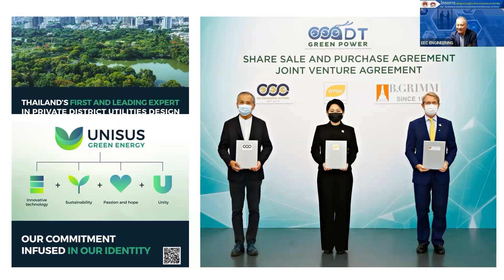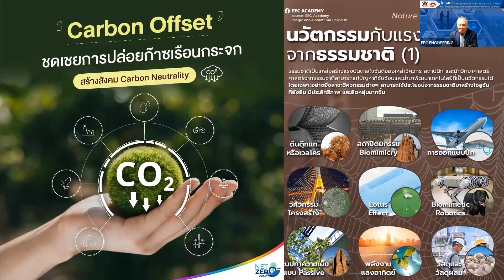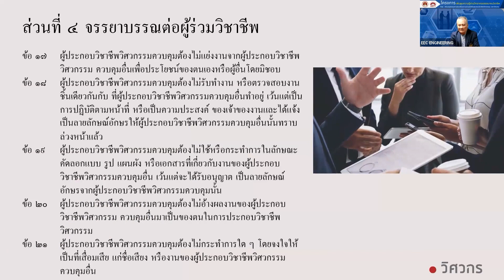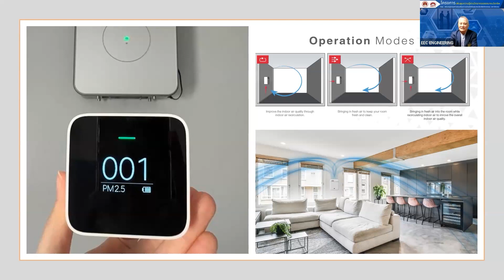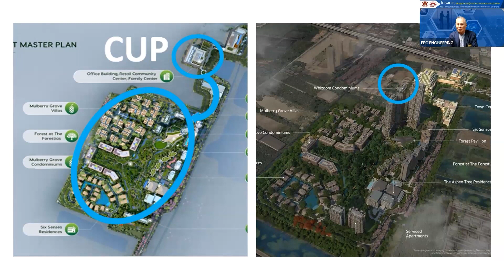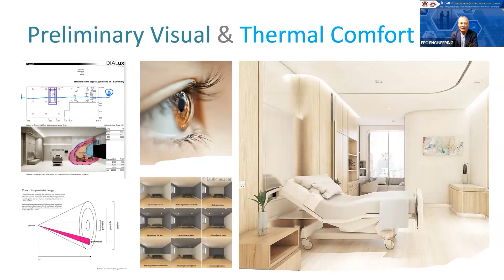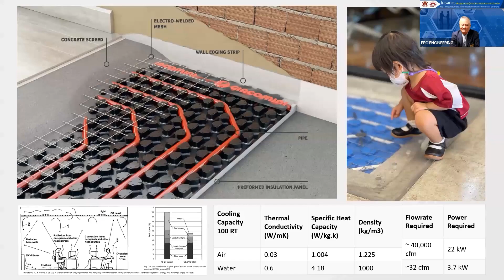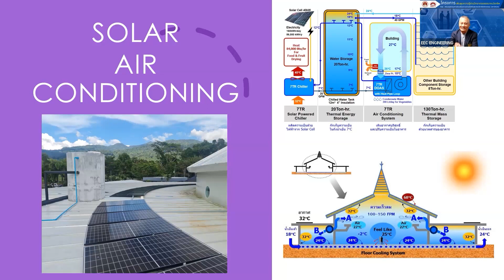ทำไมวิศวกรจึงควรมีใบอนุญาตประกอบวิชาชีพ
🔴 รับชมสัมมนาออนไลน์ย้อนหลัง เรื่อง ทำไมวิศวกรจึงควรมีใบอนุญาตประกอบวิชาชีพ
วันศุกร์ที่ 4 สิงหาคม 2566 เวลา 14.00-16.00 นาฬิกา

วิทยากร :
ดร.เกชา ธีระโกเมน
นายกสมาคมวิศวกรที่ปรึกษาเครื่องกลและไฟฟ้าไทย

โดย : คณะอนุกรรมการส่งเสริมความร่วมมือกับสมาคมวิชาชีพวิศวกรรม สภาวิศวกร

ดาวน์โหลดเอกสารได้ที่
We are 🔴 Engineers "เราคือวิศวกร"